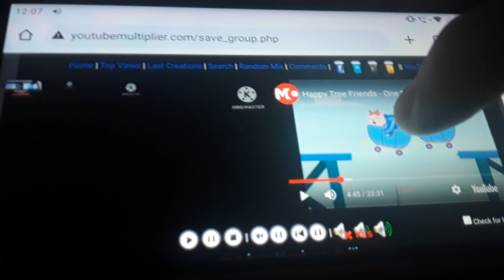up to faster 84 parison to ytp (8)